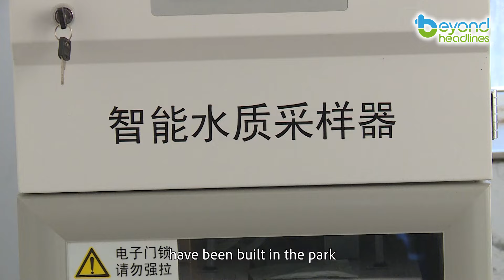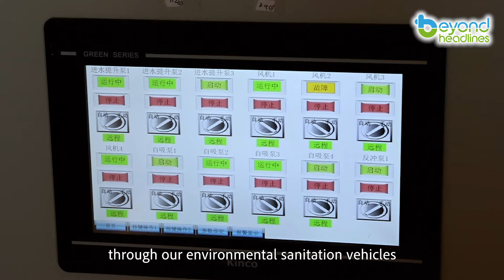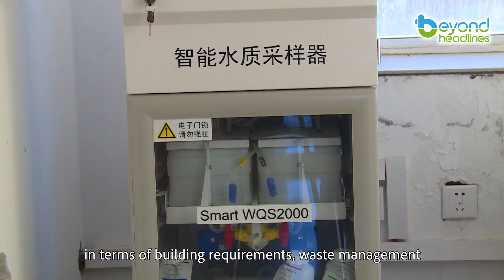Hongkongers in Xinjiang-EP6: Blue Lake Blue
Sayram Lake, known as the "Pearl of Tianshan Mountain," holds a mesmerizing history behind its captivating blue waters. Why does this senior manager of a homestay site in Sayram Lake pick up garbage every day, and enjoy it? How Sayram Lake achieves the "return of grazing to grassland" and embraces its "rebirth"?